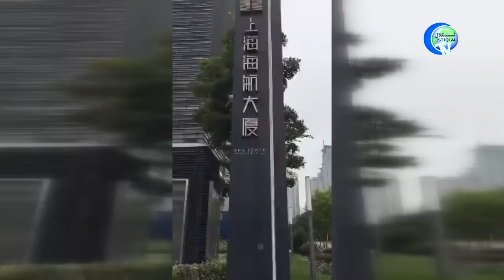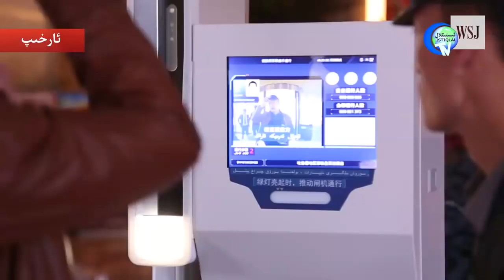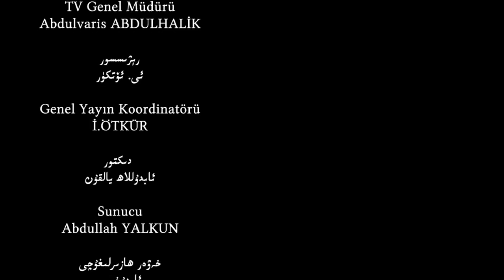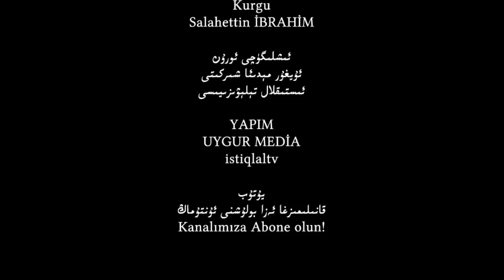ئىستىقلال كۈندىلىك خەۋەرلىرى 2018-07-04